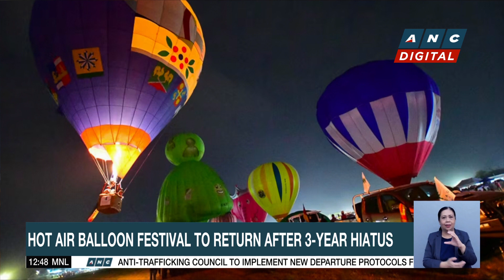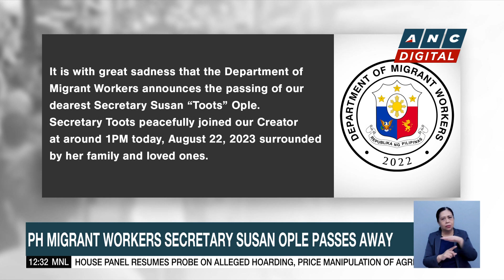16 migration applicants from Mexico, Venezuela killed in bus crash | ANC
Dateline Philippines: 16 were killed in a road accident in Central Mexico, early Tuesday.